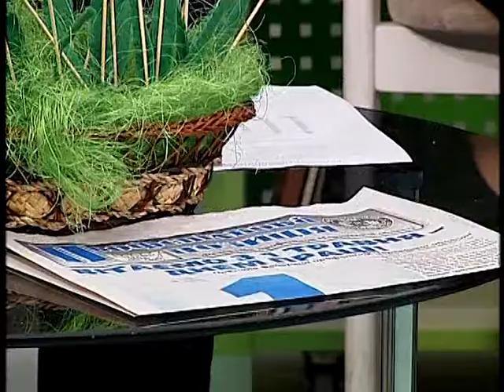Гості Петро Шевченко, Борис Райков та Олексій Леонов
Петро Шивченко , Олена Лазарєва, Борис Райков, Олексій Леонов про 28 квітня розповіли про Міжнародний день безпеки праці.